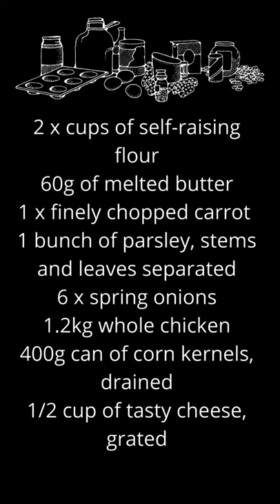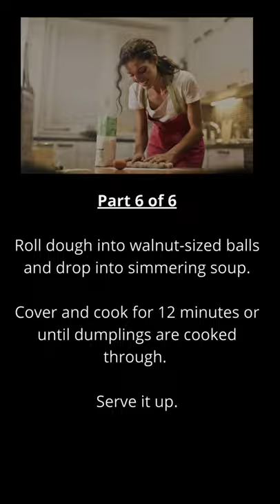Mintonna Reviews Chicken Dumpling Soup Recipe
Mintonna reviews goods, healthy living, automotive, services, software, internet trends, videos, food recipes.